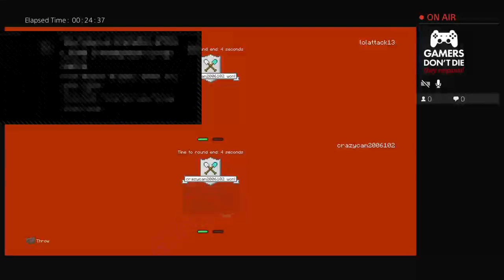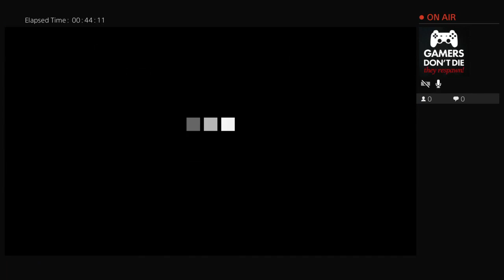Minecraft With Cameron